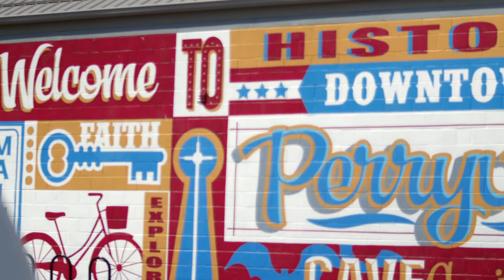Cape First Perryville Coming Soon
Cape First Church - Cape Girardeau, MO